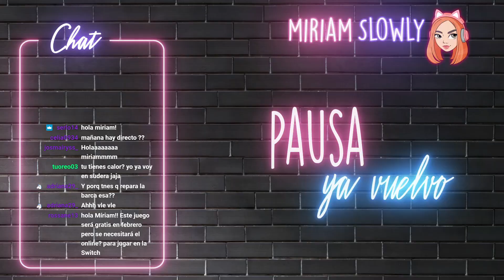Mi mundo en Disney Dreamlight Valley gameplay español 🤩 LOS SIMS de DISNEY 💖 miriamslowly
Feliz navidad payasos 🎒📚